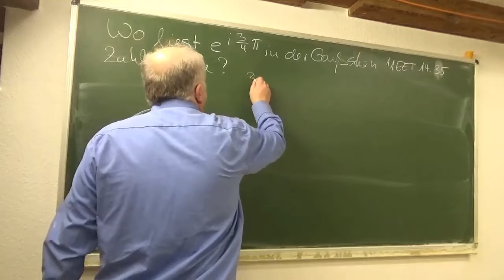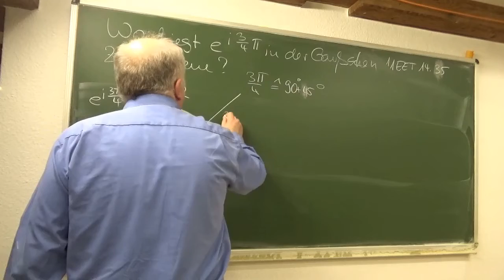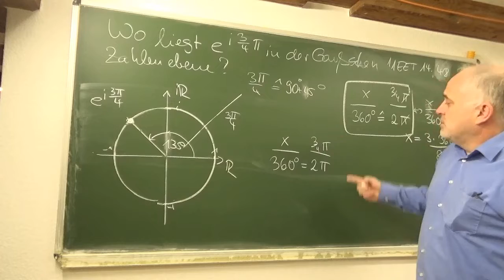Wo liegt e^(i 0.75 pi) in der Gaußschen Zahlenebene? | Mathematik vom Mathe Schmid